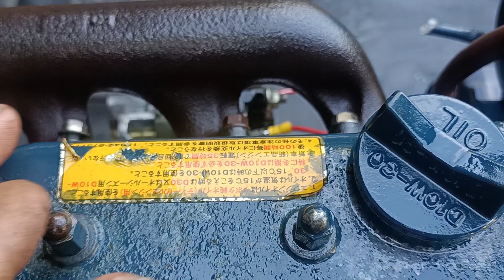Kubota 3 máy 66 xanh lè xanh lét..0907477444..0965477444.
đc số 30 Nguyễn Văn trỗi TT Tân Hưng tỉnh Long An...0907477444...0965477444..